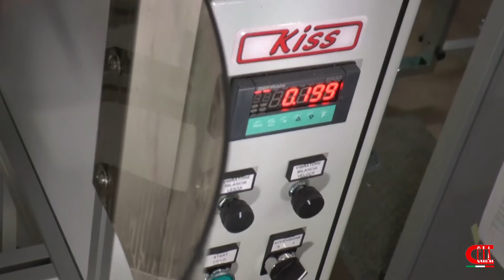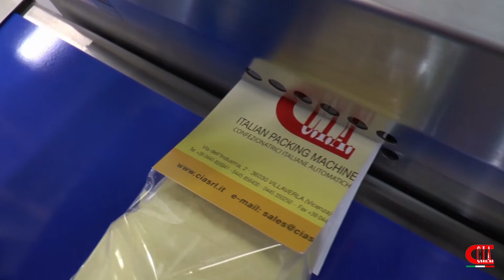Dosaggio e confezionamento di Farine e Polveri' - Macchine CIAsrl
🛢 Devi pesare e confezionare farine, polveri e prodotti simili?
Le macchine C.I.A.  sono adatte per molteplici soluzioni., con possibili personalizzazioni a seconda delle esigenze del cliente.
📦 In questo video vi presentiamo alcuni sistemi semiautomatici. In pochi passaggi è possibile pesare e riversare il prodotto, saldare il sacchetto normalmente o in sottovuoto. Il tutto in modo veloce e professionale, migliorando l' estetica del packaging e riducendo i tempi di confezionamento.